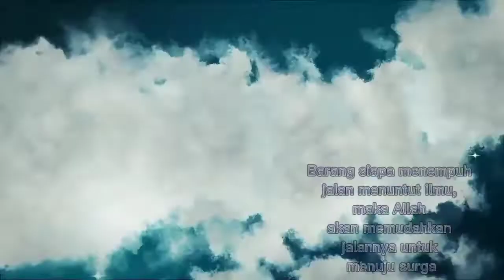Penyakit 'Ain itu Nyata.Bagian 1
Penyakit'Ain
Itu Nyata.

Nabi Shallallahu'alaihi Wasallam bersabda:
'Ain itu benar-benar ada! Andaikan ada
sesuatu yang bisa mendahului takdir, sungguh 'Ain itu yang bisa.
(Hadist Riwayat. Muslim Nomor. 2188)
Ain adalah penyakit atau gangguan yang disebabkan pandangan mata.
Syaikh Abdurrahman bin Hasan menyebutkan: "Seorang yang memandang, menimbulkan gangguan pada yang dipandangnya" (Fathul Majid Syarah Kitab Tauhid, halaman. 69)